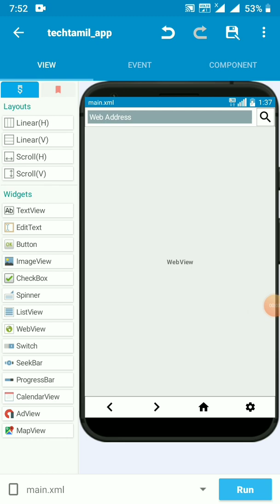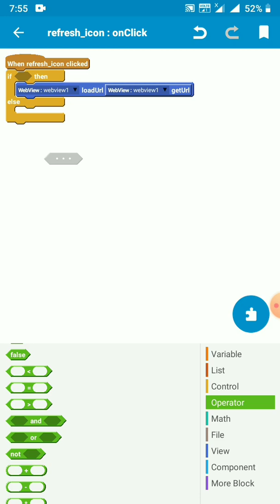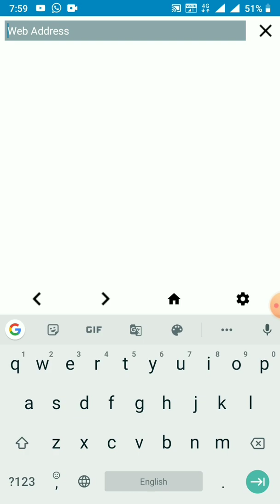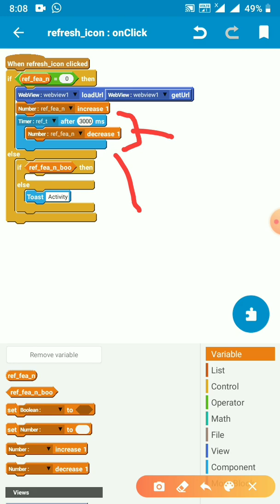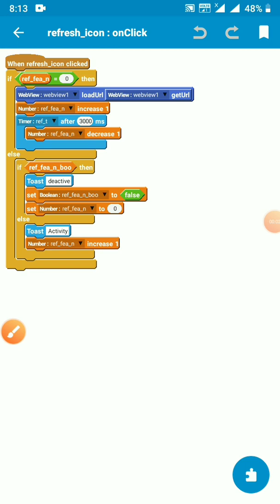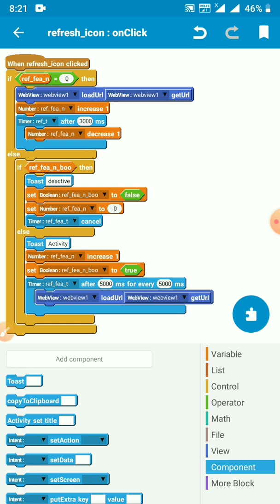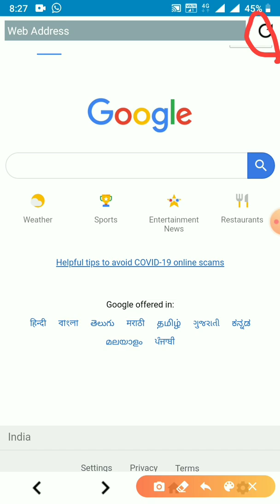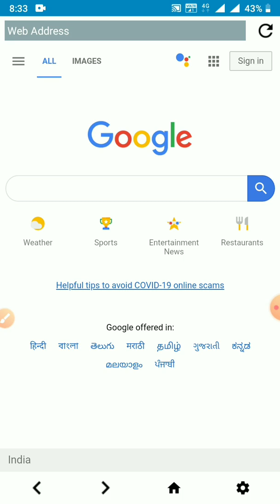Create Browser in sketchware | Auto Refresh Feature | Tamil | part 4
Welcome to Tech Tamil Application

Objective of this video
Add Auto Refresh Feature
Understanding of time component